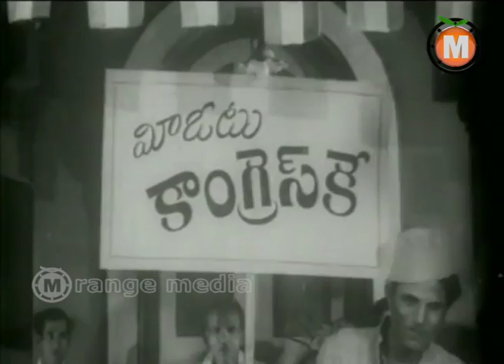Anna Thamudu Telugu Movie Part 5-NTR, Shavukaru Janaki,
Anna Thamudu Telugu Movie || NTR, Shavukaru Janaki,

Movie: Anna Thamudu

Cast. : NTR, Shavukaru Janaki, Jaggaiah, Rajasulochana, Girija. Music. : Ashwathama. Producer. : Kadaru Venkateswara Rao.